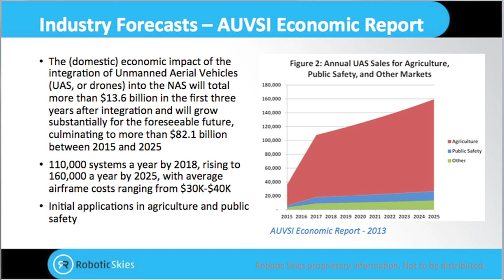Drone Support Takes Off With Robotic Skies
Drones are coming to an air space near you -- but who's going to service and maintain those fleets of unmanned aerial vehicles (UAVs)?  There's a good chance it will be Brad Hayden's company, Robotic Skies.